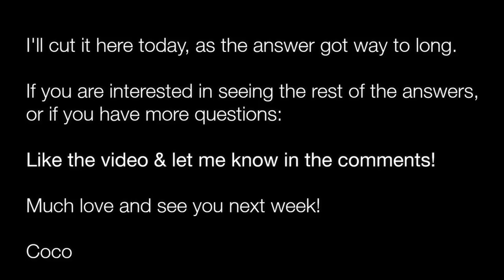HAVING KIDS? How I Decided - Relationship Q&A 1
Relationship / Marriage Q&A Part 1: Do I want Kids? Open Relationship? Fighting?

Let me know what you think!! Do you have kids? How did you decide?

MY BOOK

Love,

Coco

ESSENCE DANCE WEAR:
European shop (choose your country/language)